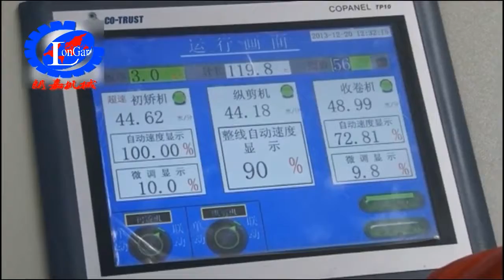1.0-8.0x2000 HR Slitting Machine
1.0-8.0x2000 HR Slitting Machine
Thickness :1.0-8.0
Width :2000&2200mm
De-coiler : 35T
Re-coiler :610mm